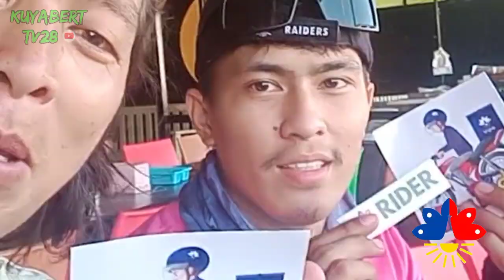VIPS CITIZENS Apps | New food delivery service | kuyabert tv 28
@ Atefhasan Shawarma BF RESORT LAS PIÑAS CITY

VIPS CITIZEN APP for Merchant Vendors this is the chance of Small Medium Business owner to promote there foods and Services online ,

VIPS CITIZEN APP for the customer looking for local foods like kwek-kwek ,  pares and many more. also available to malls vendors

VIPS CITIZEN APP for the rider looking for kabayan delivery fare ₱52.25 for the first 3km and additional for next Kilometers plus successiding delivery incentive.